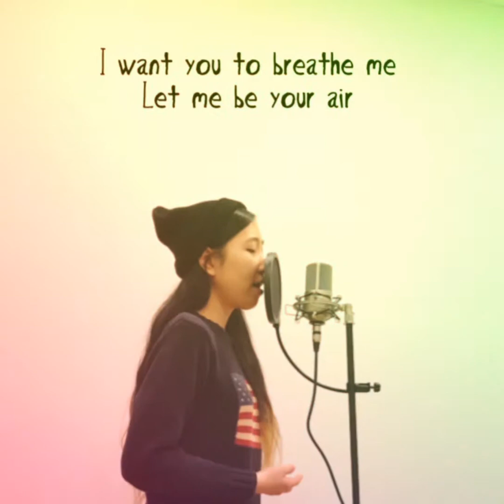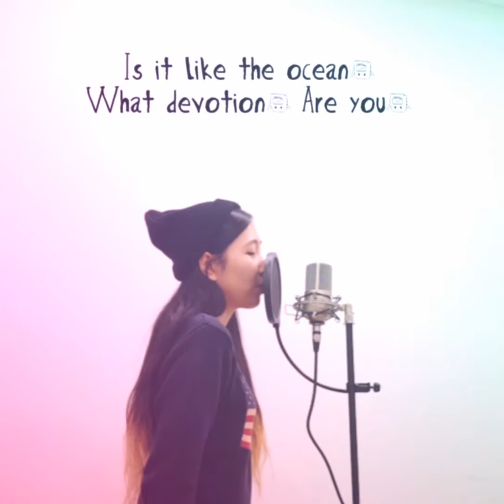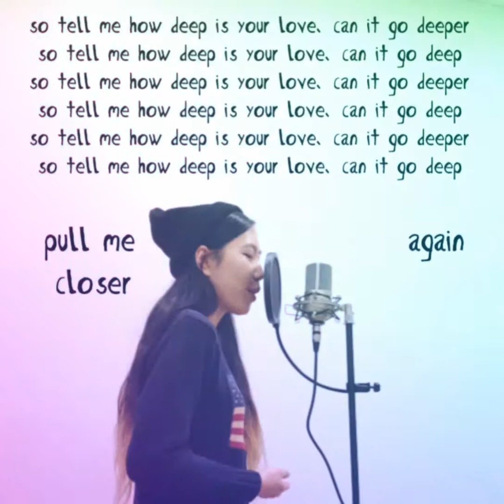How Deep Is Your Love - Calvin Harris 캘빈 해리스 & Disciples 디사이플즈 (COVER by WHY.Rin)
I love this song DEEPLY☄..🌊🌊
hope you enjoy my cover🙏💙

and don't forget like n comments :)